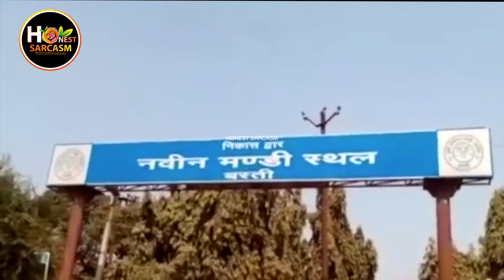Up Election 2022 me ye kya ho raha hai ? Evm ki Herapheri Election Result ke Pahle | Political Memes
Up Election 2022 me ye kya ho raha hai ? Evm ki herapheri Election Result ke Pahle | Political Memes. election me Evm ki chori 😀 election result ke pahle with political Memes.Up election result 10th march ko aa rahi hai. kya election result aane se pahle evm chori me lage hai log.

I hope you people will appreciate my work and provide me feedbacks to improve the content of this channel. Thank you

courtesy -  @ndtvindia